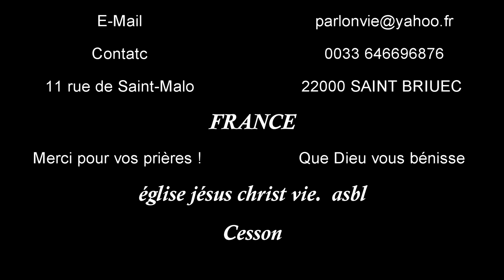pas de contestation devant Dieu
Mais toi, homme, qui es-tu pour entrer en contestation avec Dieu? L'objet dira-t-il à celui qui l'a façonné: «Pourquoi m'as-tu fait ainsi?»